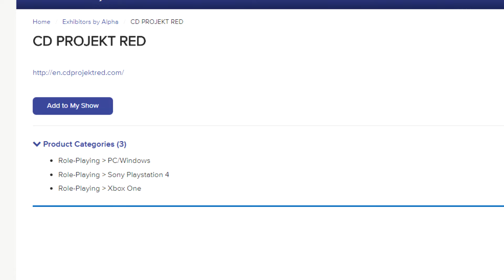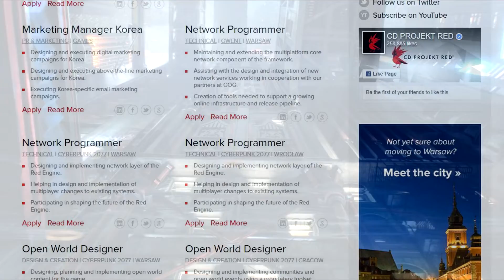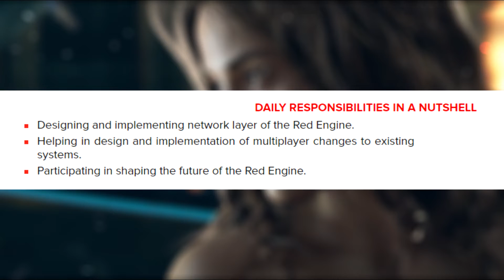BREAKING NEWS: Cyberpunk 2077 Trailer at Xbox, Sony E3 Press Conferences + Multiplayer Confirmed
UPDATE: The product category info for CDPR had been removed from the E3 page for a few days but is now back.

In breaking news today, official exhibitor information posted by the organizers of E3 2018 show that CD Projekt Red has a product -- almost certainly Cyberpunk 2077 -- registered in the "role-playing" categories for Xbox One, Sony Playstation 4, and PC/Windows. This all but guarantees that we'll be seeing CD Projekt Red and Cyberpunk 2077 making an appearance at the press conference showcases for Microsoft and Sony, and possibly more. In other news, recent job postings on the official CDPR website provide solid evidence that Cyberpunk 2077 will include a multiplayer component.

Catch our gaming news and general nerd info podcast, Augmented Reality, live on this channel every week! (See our "About" page for broadcast times.)

Appreciate our content? Consider joining the support team

GAME GUIDES

OTHER STUFF